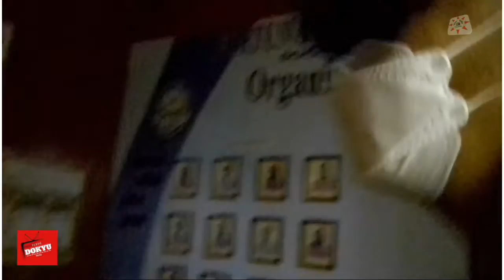CASH and BOOKLETS 👉 para sa Fortuna National High School | Konsi DOKYU Series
Faith, Hope and Love by Brianna Charity for Kids | Nagbigay ng Cash and Booklets para sa Fortuna National High School